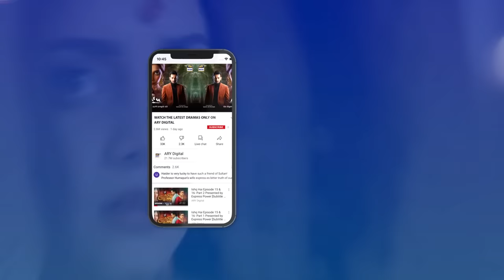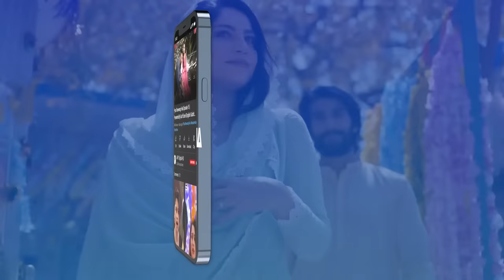Tumhe Taxi Ka Kiraya Pora Milega SareRah Episode 2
Cast:
Saba Qamar,
Sunita Marshall,
Saboor Ali,
Muneeb Butt,
Hareem Farooq,
Mikaal Zulfiqar,
Saba Faisal,
Junaid Jamshed,
Sania Saeed,
Rashid Farooqui,
Javeria Saud,
Nazli Soomro,
Nabeel Zafar,
Fazila Qazi,